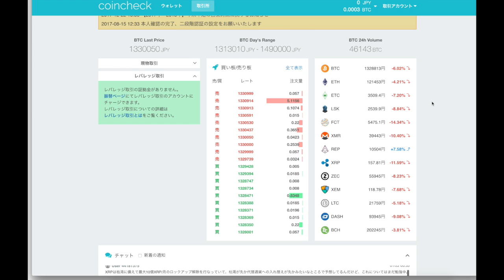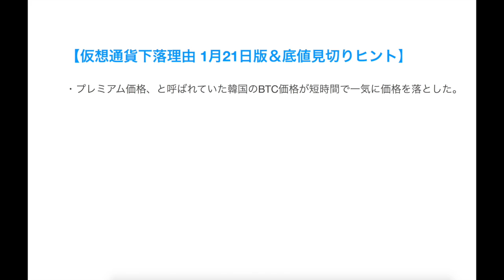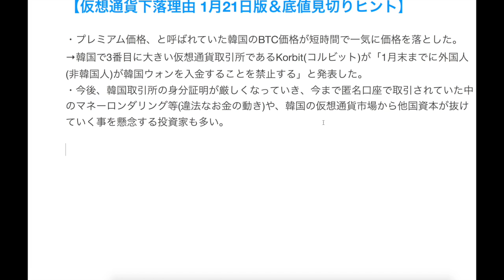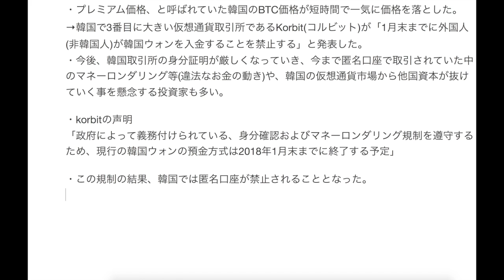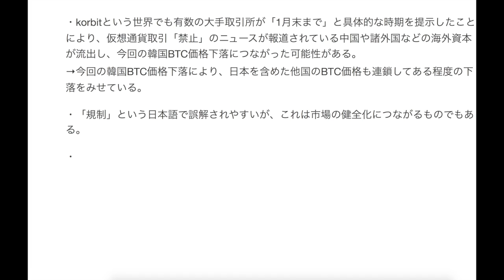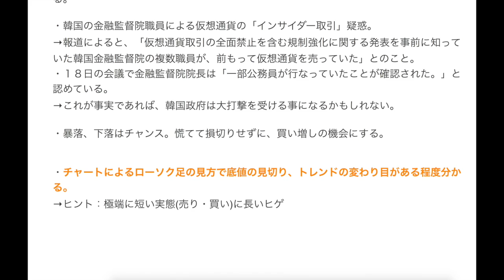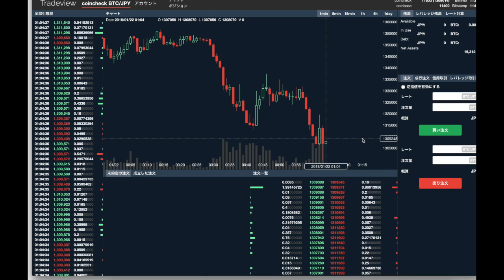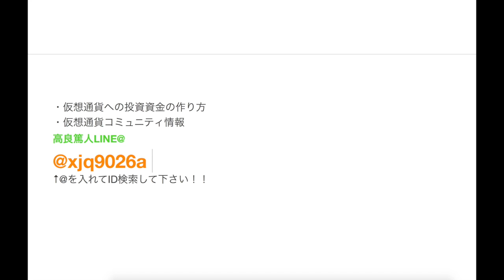仮想通貨下落理由 1月21日版＆底値見切りヒント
✨簡単30秒登録♪
LINE@URL

【BINANCEの特徴】
・ビットコインの分裂にすぐ対応する

コインチェック 登録
コインチェック 出金
コインチェック 本人確認
コインチェック 使い方
コインチェック 買い方
コインチェック 売り方